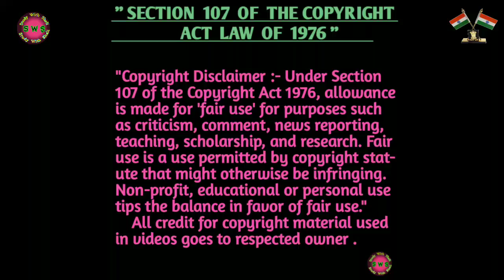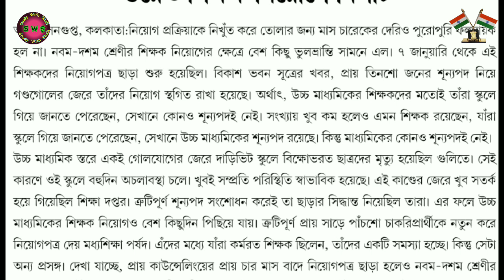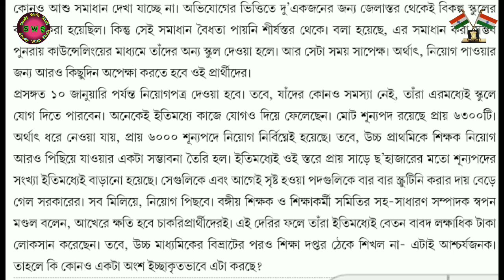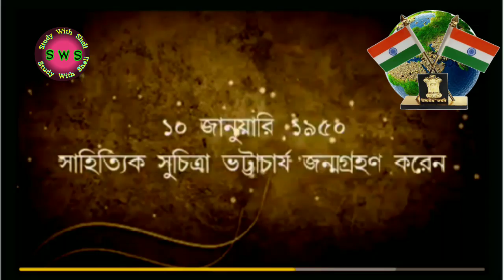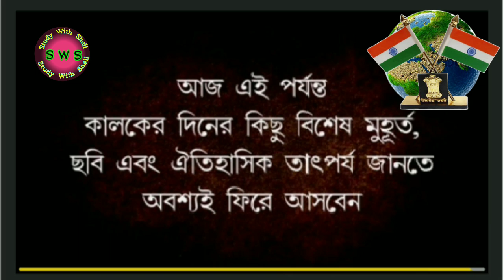Todays ssc, Upper primary & 9-10 teachers recruitment News